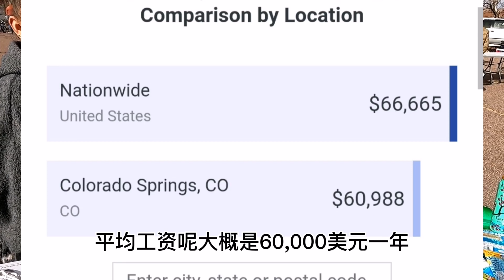一家四口生活在美国，月入只有5000美元能过什么样？生活，够用吗